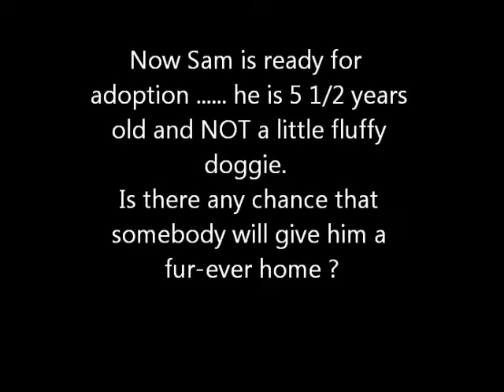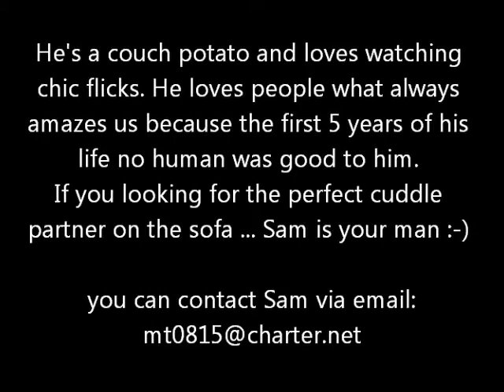Sam: "you will never find another love like me"